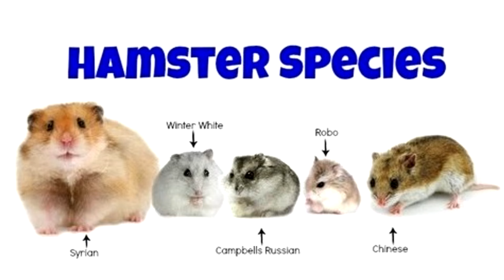10 Cuccioli Più Carini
Quando gli animali nascono sono carini e graziosi. Probabilmente hai già visto un gattino o un cane cucciolo che diventa grande. Ma sapevi che ce ne sono tanti altri che sono molto carini? Da un cucciolo di giraffa che nasce in un modo incredibile a tanto altro, assicurati di guardare tutto il video!